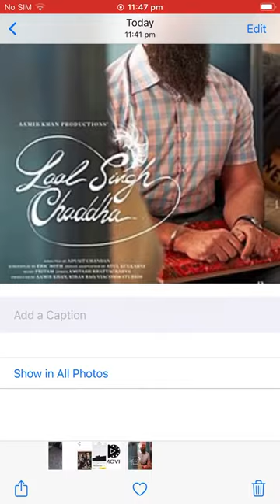Laal singh chaddha full trailer Aamir Khan,Kiran Rao,Ajit Andhare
Laal Singh Chaddha is an upcoming Indian Hindi-language comedy-drama film directed by Advait Chandan from a screenplay written by Eric Roth and Atul Kulkarni. The film is produced by Aamir Khan Productions, Viacom18 Studios and Paramount Pictures.